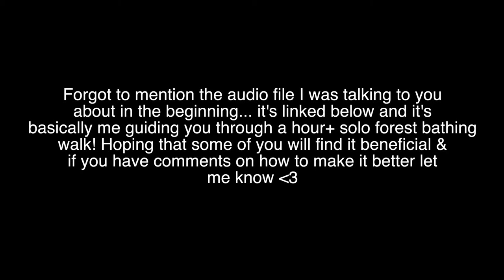What to Expect on a Forest Therapy Walk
A video detailing what you can expect on a forest therapy walk.

Download a Guided Hour Long Forest Therapy Walk Experience for You to Try on Your Own

Send me mail:
Annabel O'Neill
POB 935